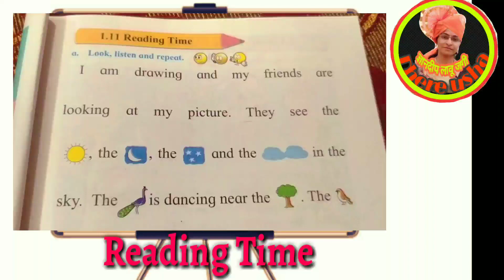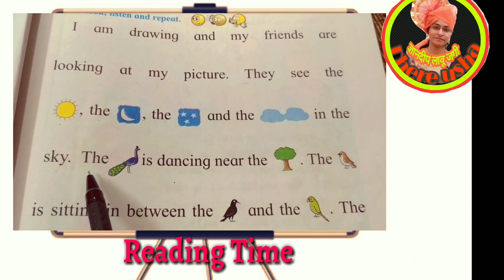इयत्ता २री | इंग्रजी | घटक-रिडींग टाईम | std 2nd | English | Topic-Reading Time | Listen and Learn